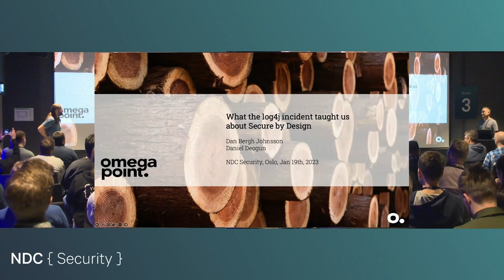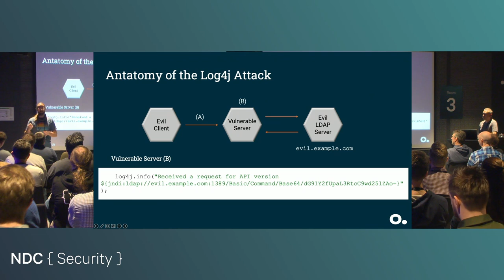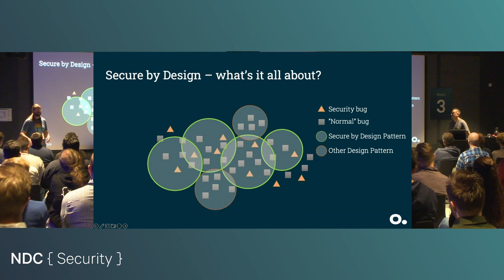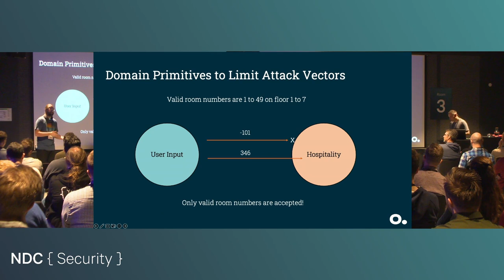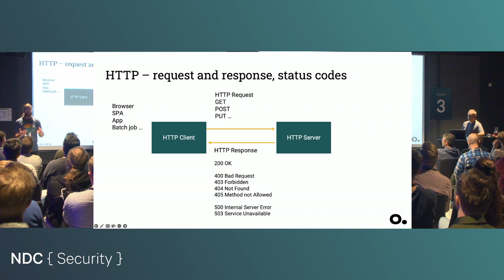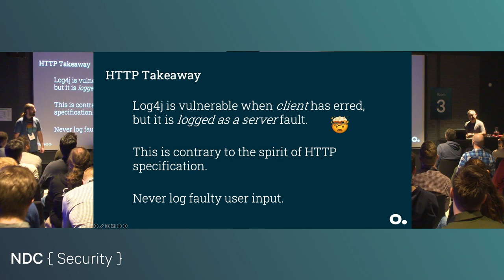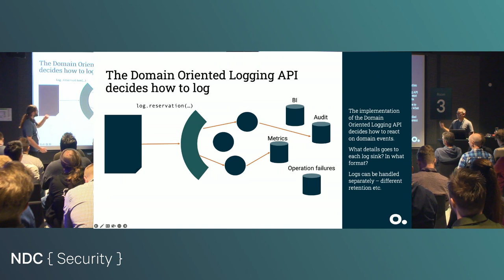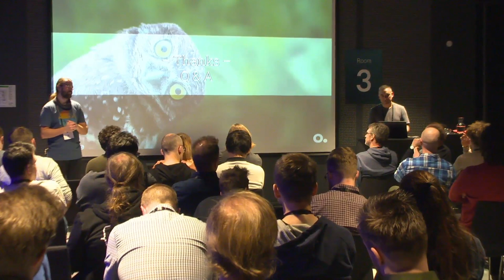What the log4j incident taught us about Secure by Design - Daniel Deogun & Dan Bergh Johnsson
Using Secure by Design as a guiding principle, we reason about what was the fundemental problem of the log4j incident "Log4Shell" that hit hard in december 2021. The vulnerability hit the IT world like a Lousianna Slugger, and similar will hit again. But the problem is not just the frameworks, but also how we design our applications. Even if a framework becomes vulnerable, the applications need not to be possible to exploit.

So, what do we do? We walk through a few designs and design principles and see what this incident can teach us about how systems should be designed.